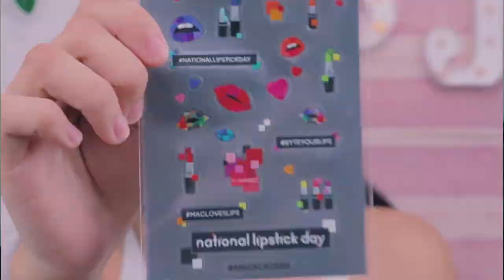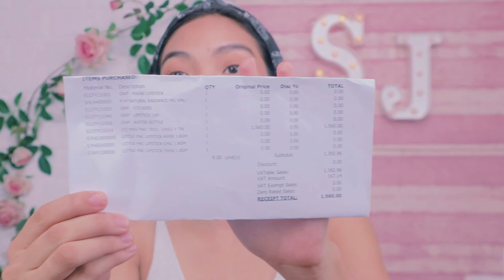UNBOXING MAC LIPSTICK | LAZADA FINDS | EXCLUSIVE MAKEUP SHOPPING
Hi 👋  mga ses On this video , We will try and test one of my lazada finds
3-pcs Mini Lipsticks 3x1.8g • MAC Mini Lipstick Trio Bundle this exclusive
lazada item is one of my very first MAC LIPSTICK additional to my makeup collections, nabili ko to ng murang halaga noong nag SALE ang lazada kaya mga ses don't be surprise about sa price but regardless this product is still one of the best cosmetics around.

unboxing      makeup      lazada     shopping     unboxing mac lipstick
lazada makeup       makeup shopping       lazada finds    exclusive makeup review     makeup review       mac lipstick swatches